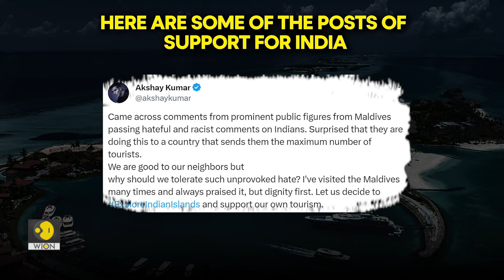Maldives-India Row: Indian businessmen and celebs take part in 'boycott Maldives' trend | WION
'Boycott Maldives' is gaining momentum in India. From businessmen to bollywood celebs, all are taking part in 'Boycott Maldives' calls. While urging people to choose Indian destinations over foreign ones for the vacations.